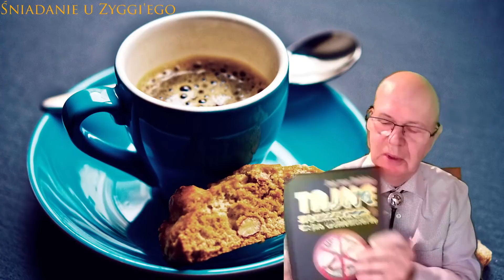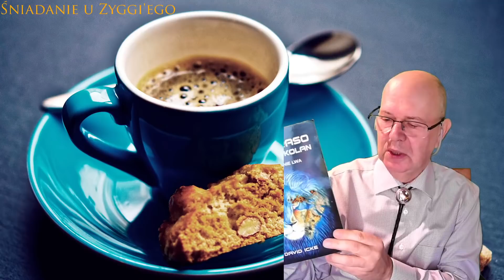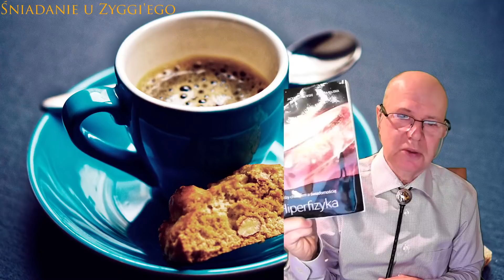Śniadanie u Ziggy'ego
U mnie śniadanie, u Was różnie... Być może śniadanie też, a może już obiad lub kolacja? Nieistotne, po prostu zapraszam Was na pogawędkę...